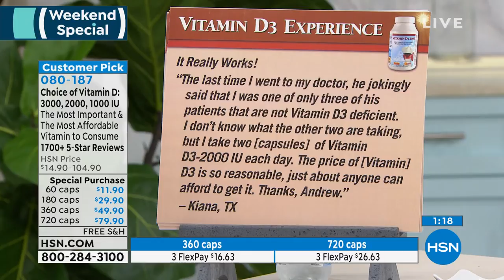Vitamin D31000 60 Capsules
Andrew Lessman Vitamin D31000
Andrew Lessman's Vitamin D31000 contains 1,000 IU of Vitamin D3 in its most active and beneficial form  Cholecalciferol.
Overwhelming scientific research has validated Vitamin D3 as the single most important vitamin to supplement. We also combine our Vitamin D with Calcium and Magnesium, because of their shared role in bone health. In fact, Calcium cannot be absorbed without adequate Vitamin D, thus making Vitamin D just as important as Calcium for bone health. That should be enough to encourage everyone to consume extra Vitamin D, but it is Vitamin D's other exciting benefits that are making headlines and have experts urgently seeking to raise the recommended intake of Vitamin D.

The body can only produce small amounts of Vitamin D when exposed to sunlight (UV radiation), but reduced sun exposure and increased use of sunscreens, as well as the normal aging process, makes our own internal production of Vitamin D extremely limited and unreliable. Moreover, Vitamin D is not readily available in food  only present in small amounts in some fish and eggs. As a result, for over 30 years, ProCaps has always provided extra Vitamin D in all of our multivitamins and Calcium products.

An enormous amount of recent research has confirmed the wisdom and necessity of consuming extra Vitamin D, and with our Vitamin D31000 you receive the benefits of the most active form of Vitamin D, plus a bonus of essential Calcium and Magnesium.

                60 Vitamin D31000 easytoswallow capsules